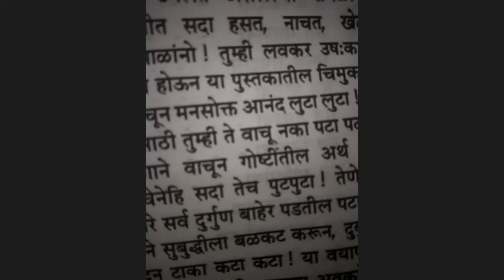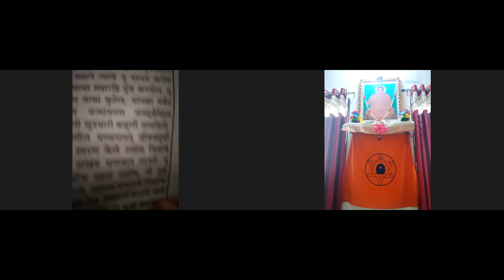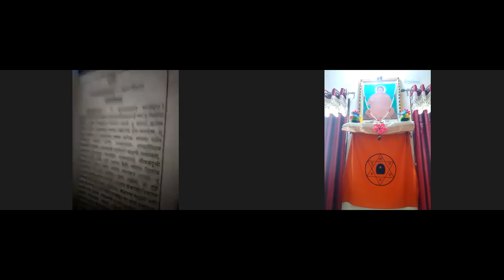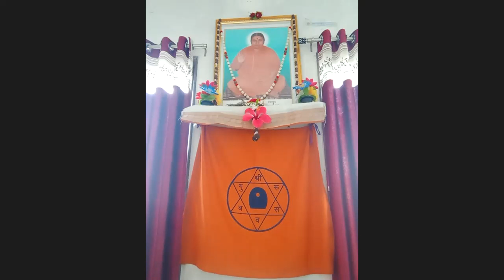परमार्थमार्गदर्शन भाग ३ संतमेळा भक्त पुंडलिक जयदेवस्वामी गोष्टींचे वाचन आजपासून सुरु